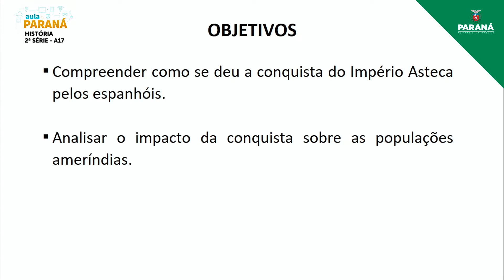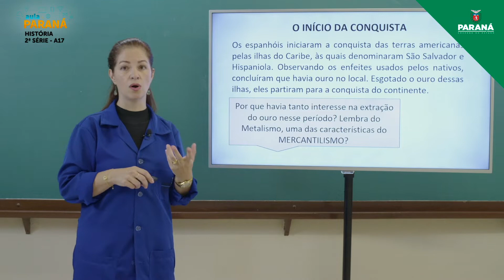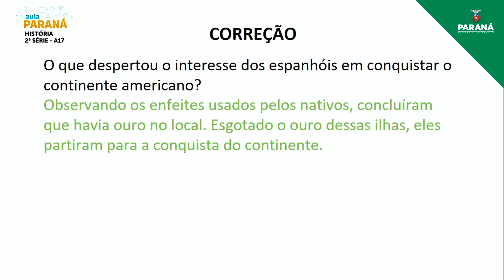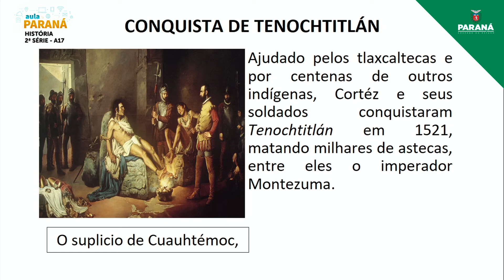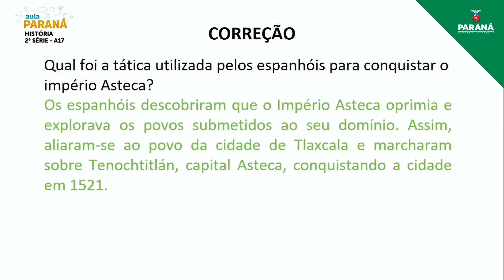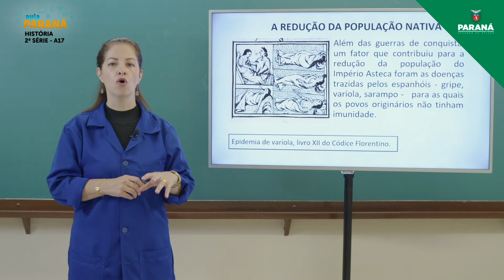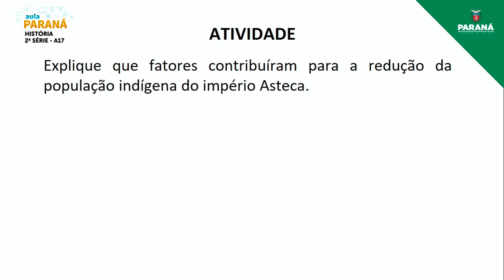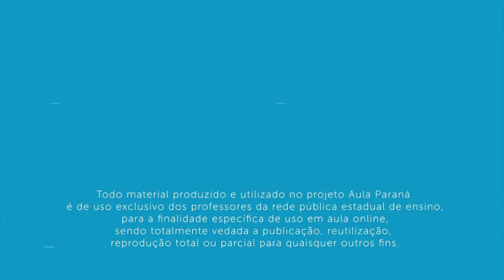2022 | 2ª Série | História | Aula 17 - Colonização Espanhola: A Conquista das Terras dos Astecas